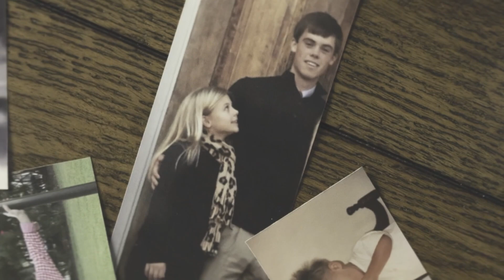Anne Wilson : Votre douleur peut-être utilisée pour l'appel de Dieu sur votre vie | Praise TBN FR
Anne Wilson discute de son témoignage personnel avec Matt et Laurie Crouch dans l'émission Praise de TBN. Anne Wilson raconte comment, au cours de la plus grande épreuve de sa vie, en obéissant au commandement que Dieu lui a donné, elle a connu un grand succès en glorifiant le nom de Jésus à travers sa musique.

Depuis 1973, TBN, est l'une des émissions chrétiennes les plus connues - et les plus regardées - au monde.  Enregistrée devant un public en direct et animée par Matt et Laurie Crouch de TBN ainsi que d'autres personnalités connues, ils nous présentent des interviews  exclusives d'une grande variété d'invités, pour recevoir et apprendre de la Parole de Dieu et dans le but de mieux Le découvrir. A ne pas manquer!